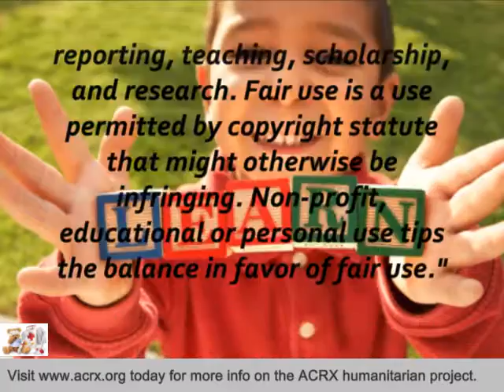Henry Co Health Dept Receive Tribute & Medicine Help By Charles Myrick Of ACRX